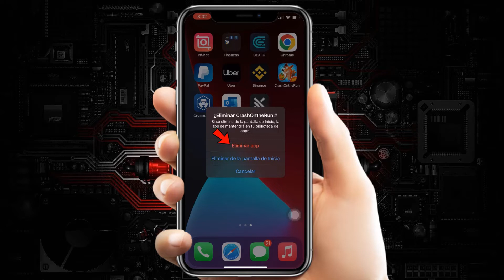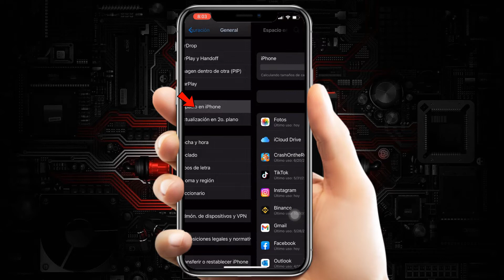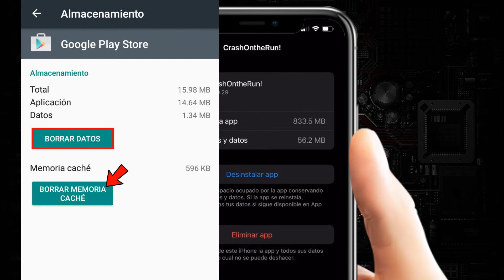Cómo Borrar Aplicaciones en iPhone/ Eliminar caché o datos en iOS